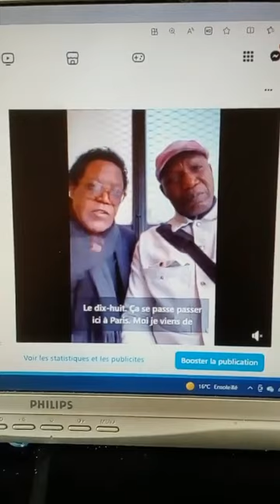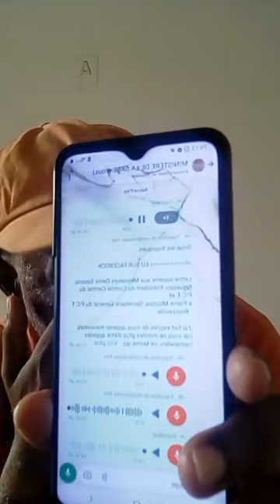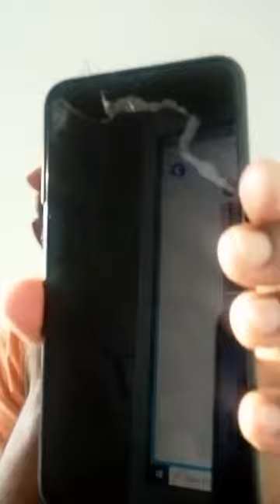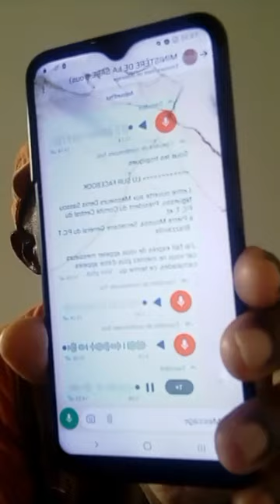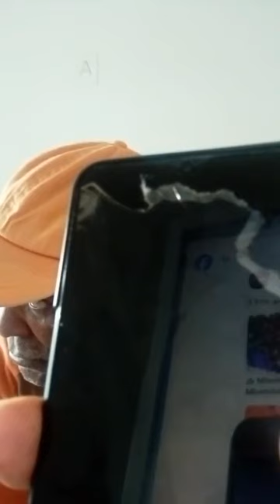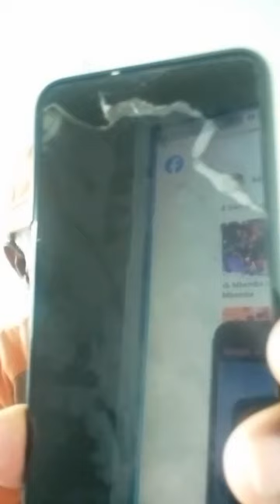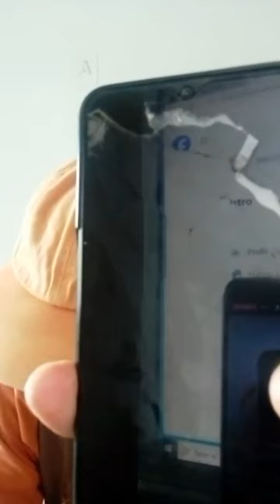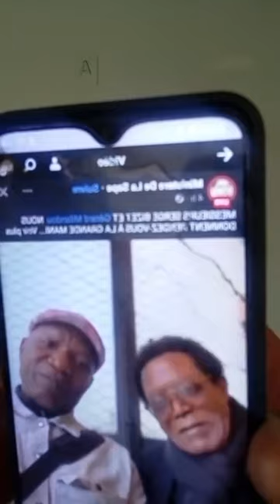GRANDE MANIFESTATION CE 18 MAI 2024 À PARIS